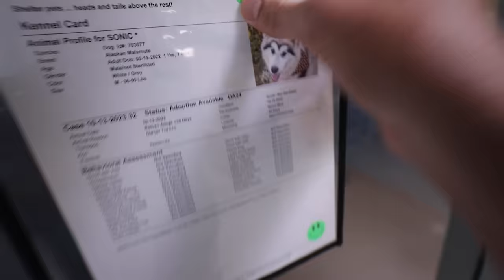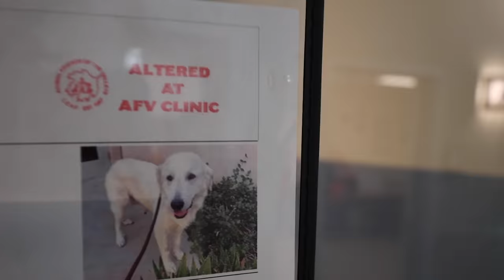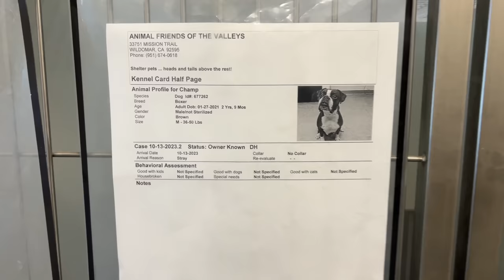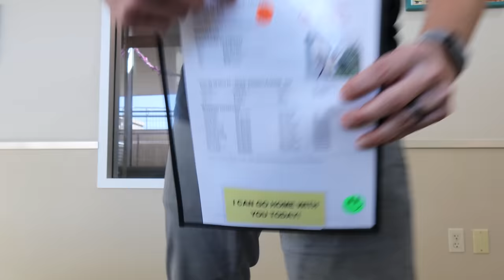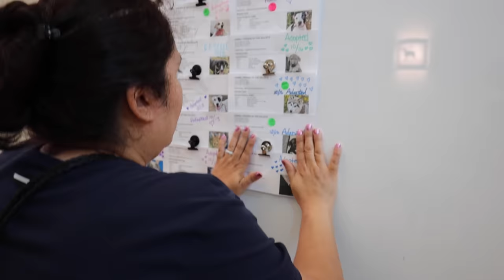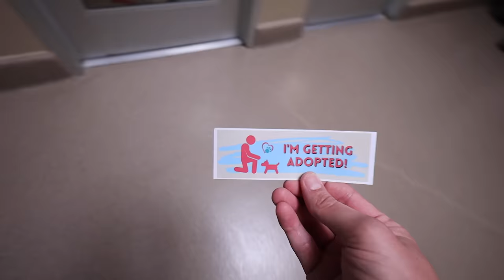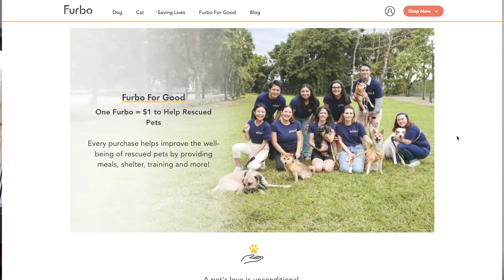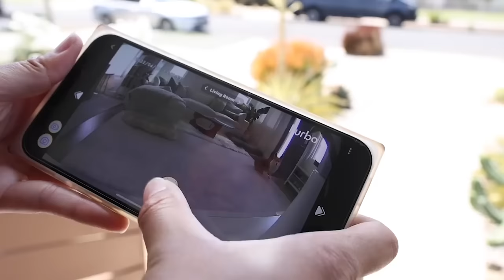Sonics Heartbreaking Return to the Shelter…and the Unexpected Miracle That Followed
Furbo for Good helps dogs like Sonic the Alaskan Malamute to bring happiness to animals by providing meals, shelter, training, and more

Thank you Furbo for sponsoring this video to help us save dogs!

Dogs that need a little time adjusting in the shelter like Sonic the Alaskan Malamute can use our help in the pet shelter. Special thanks to Animal Friends of the Valley's and their entire team of staff and volunteers and everyone across the world working to help animals.